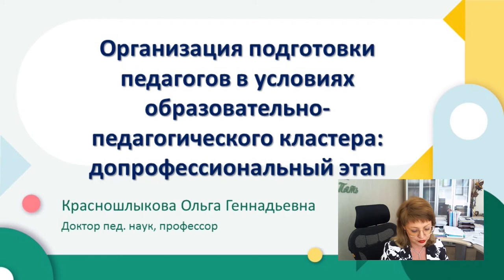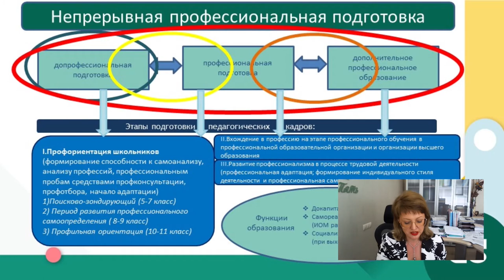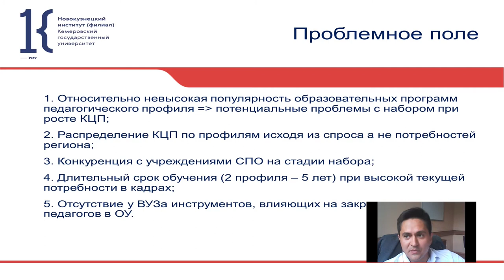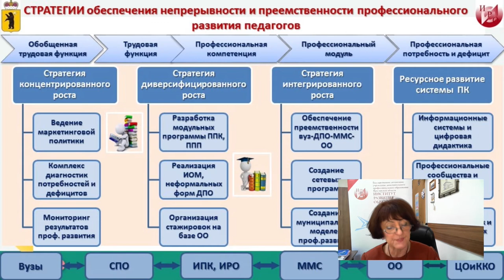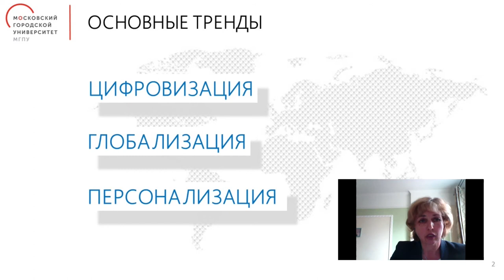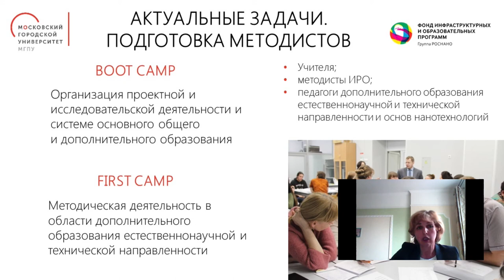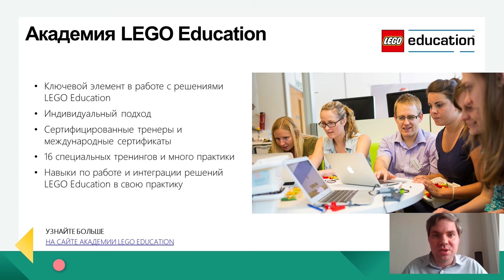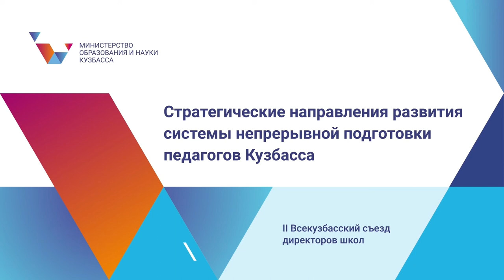Cекция 2 Стратегические направления развития системы непрерывной подготовки 2